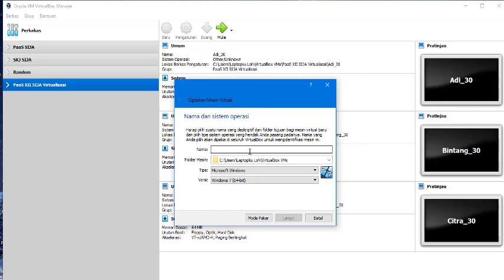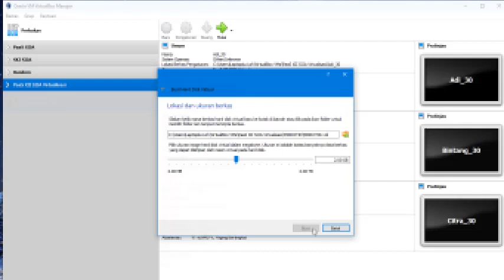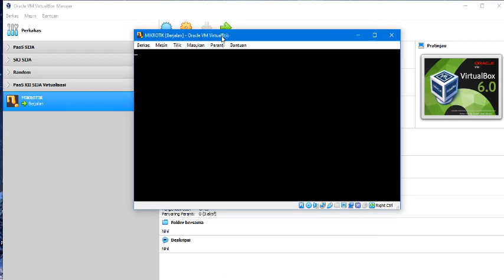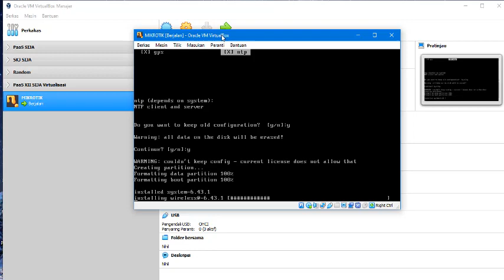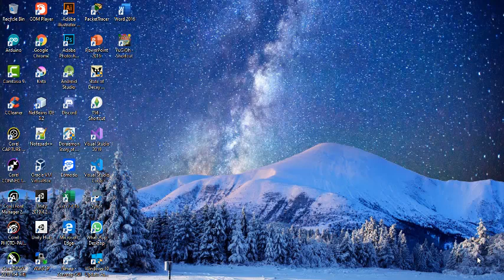Cara menginstall Mikrotik OS di VirtualBox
Cara menginstall Mikrotik OS di VirtualBox oleh :
Nama  : Rizal Rio Andrian
No        : 30
Kelas   : XII SIJA A

Semoga bermanfaat!